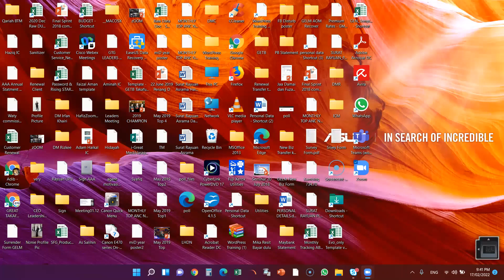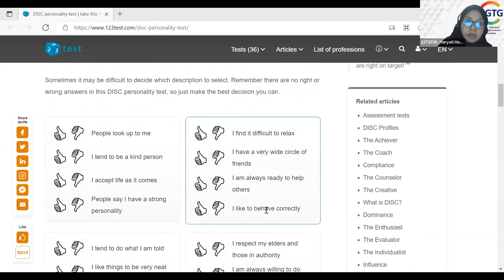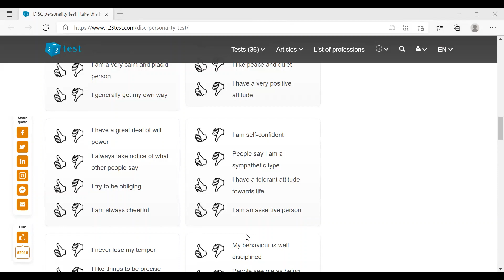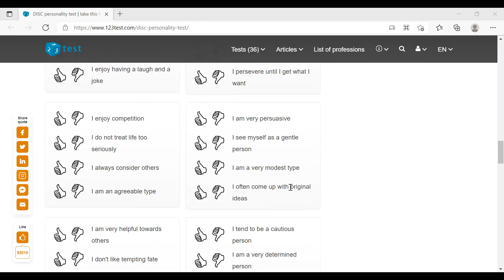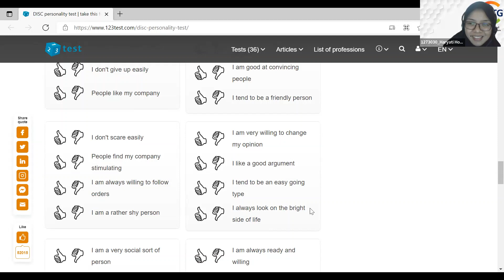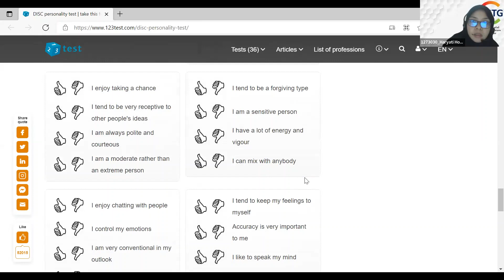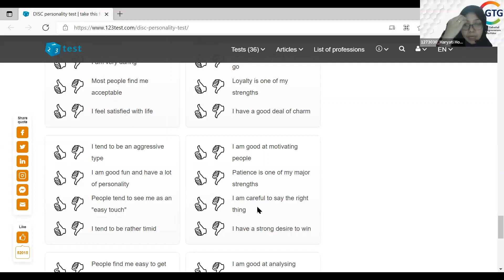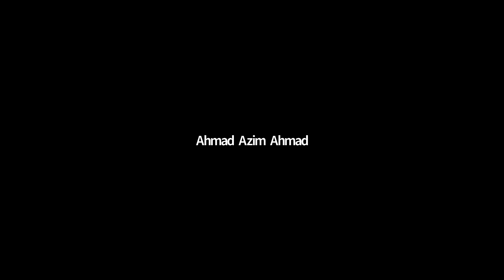Personality Test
The 123test DISC personality test determines your personality profile, based on the DISC types. Find out how you score on dominance, influence, steadiness and compliance by taking the free DISC test If you enjoy your result, you can upgrade to an extended report afterwards.